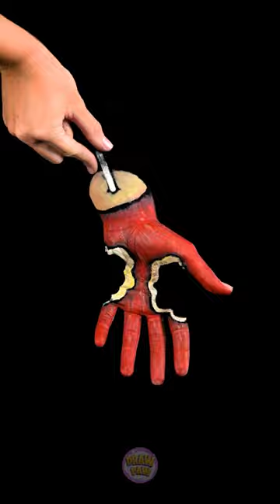Mind-blowing body art